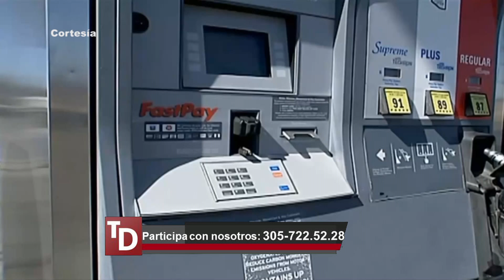Entrevista a Andy González - Todo Debate con @nelsonrubiotv 05-02-2016 Seg. 04